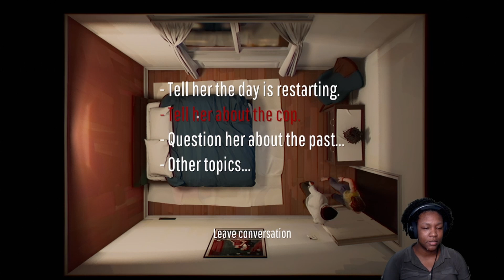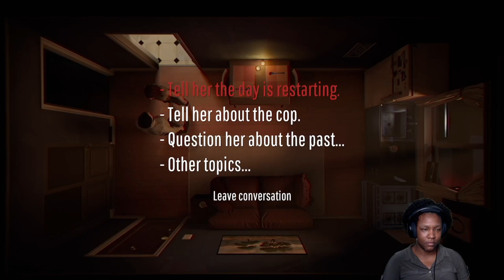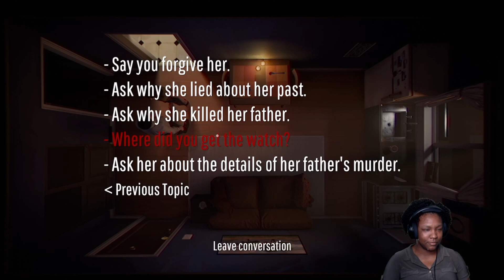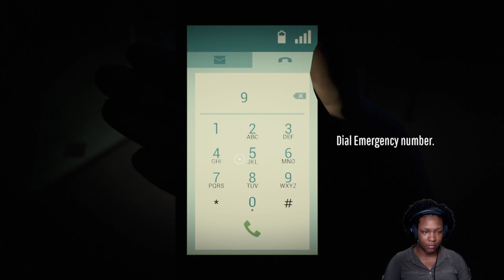Sandra you are a whole Liar!!! | Twelve Minutes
Hey Guys,
Was told about this game, so I decided to play it since I like investigation-type games. Not quite that but still need to find out what is going on and why I am stuck in this time loop. Come join me as we figure it out together.